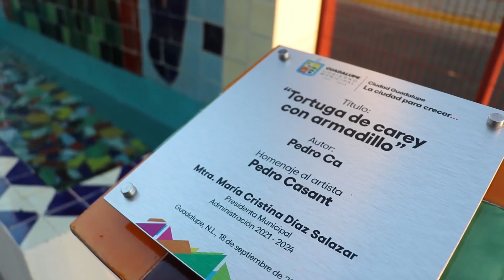Reinauguran Casa de la Cultura en Contry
La Alcaldesa de Guadalupe Cristina Díaz y el Presidente del DIF, Tomás Montoya, encabezaron la reinauguración de la Casa de la Cultura Contry, donde niñas, niños, jóvenes, adultos y personas de la tercera edad pueden tomar clases artísticas.

Detalló que las cuatro Casas de la Cultura de Guadalupe, Central, Independientes, Cerro de la Silla y Contry, imparten clases a casi 500 estudiantes.

En la Casa de la Cultura Contry, se impartirán clases de yoga, ballet, danza moderna, pintura, danza folklórica, guitarra, canto, teatro, teatro experimental, piano y batería.